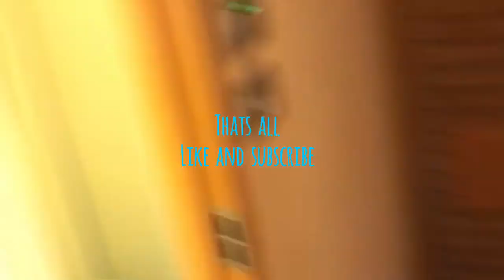BOYFRIEND SURPRISES GIRLFRIEND/ VACAY VLOG